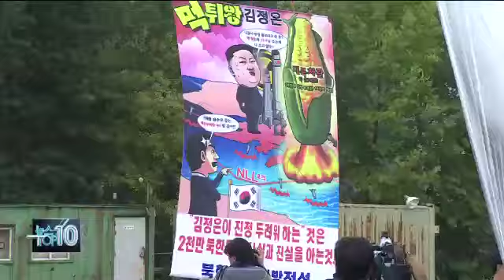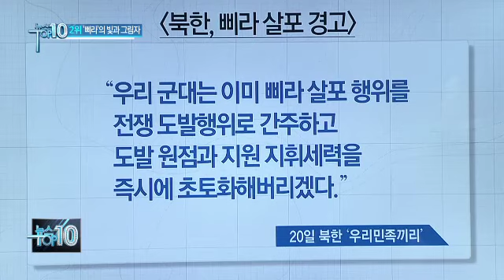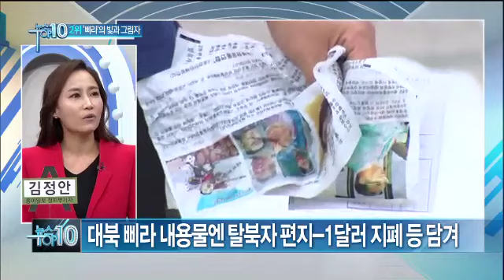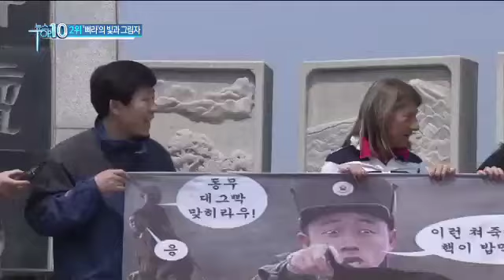대북 삐라 내용물엔 탈북자 편지-1달러 지폐 등 담겨_채널A_뉴스TOP10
대북 삐라 내용물엔 탈북자 편지-1달러 지폐 등 담겨